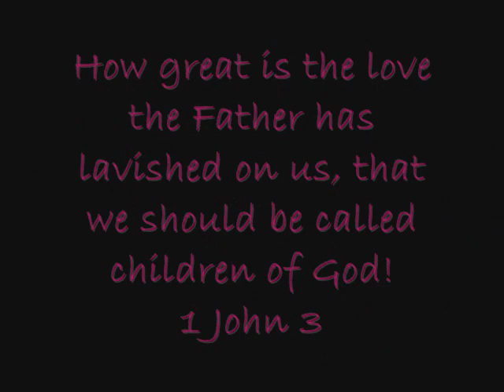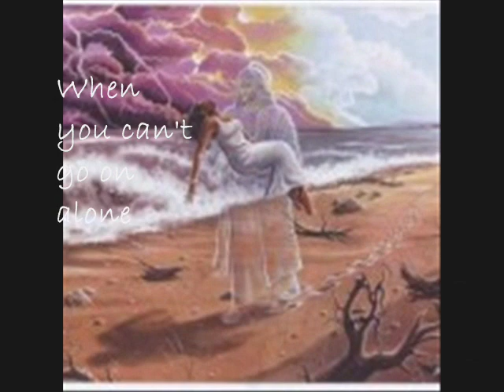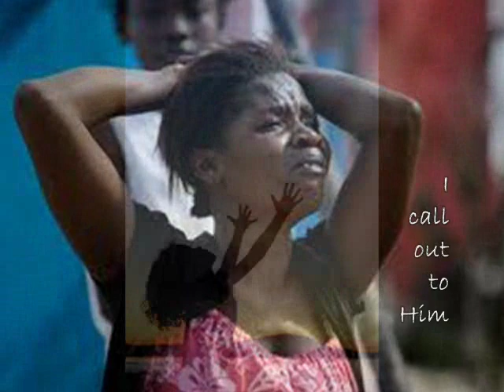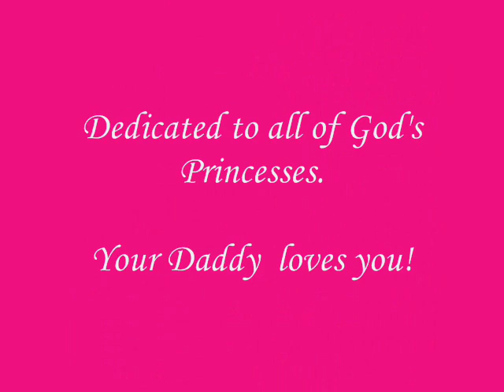Princess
Urgent message to all God's Princesses--YOUR DADDY LOVES YOU!!! It doesn't matter where you are or who you are; what you're doing, or what you've done.  The only thing that matters is that you understand that HE loves YOU.  He needs you to know this...
Barbara Cueto, author of "From Mafia Princess to God's Princess", and this song, understands this completely and intimately.  She has been to the very bottom and was mercifully pulled up by the incomparable love of her Father--the King of the Universe.   And now, she is, His princess.